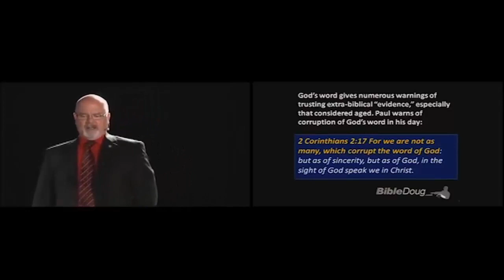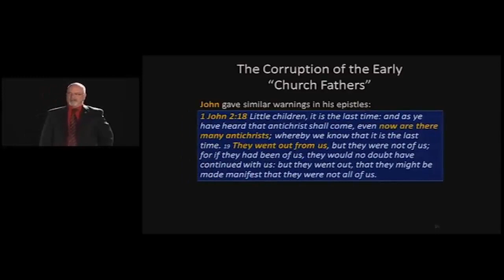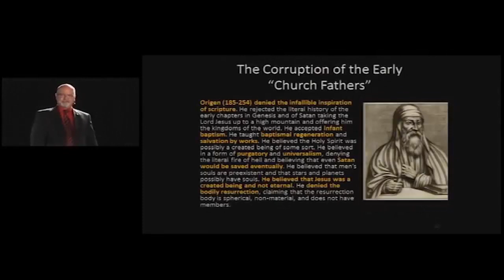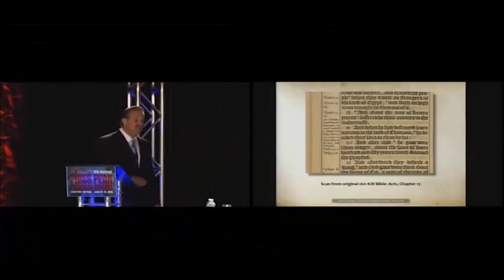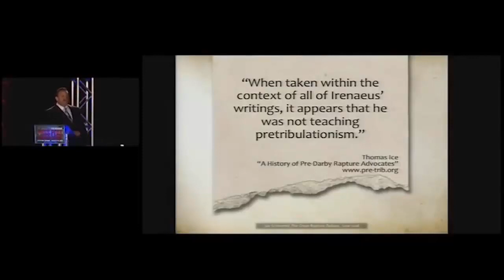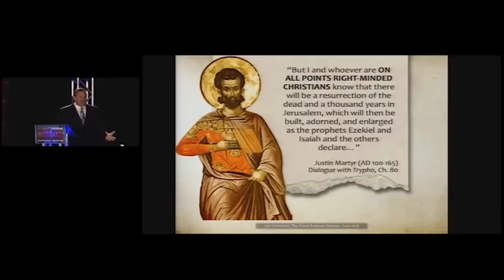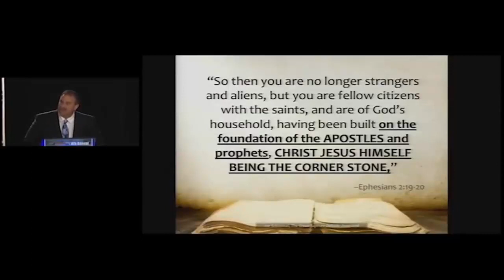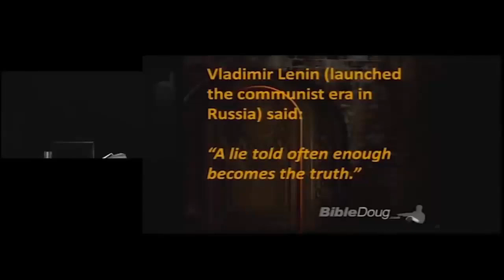The Great Rapture Debate (Session 2 of 7) Stauffer vs Schimmel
The Great Rapture Debate (part 2 of 7--History of the Pre-tribulation Rapture teaching). Pastor Doug Stauffer of Faith Independent Baptist Church, Niceville, Florida vs Joe Schimmel of Blessed Hope Chapel in Simi Valley, California.

Dr. Stauffer defends the Pre-Tribulation Rapture positions while Joe Schimmel opposes that teaching. The debate was originally scheduled between Doug Stauffer and Kent Hovind after Hovind challenged Stauffer three times to debate. When the challenge was accepted, the venue set, Hovind backed out of the debate and Schimmel took his place.